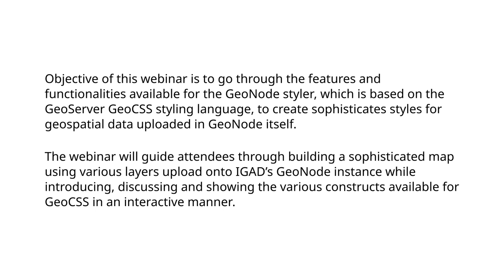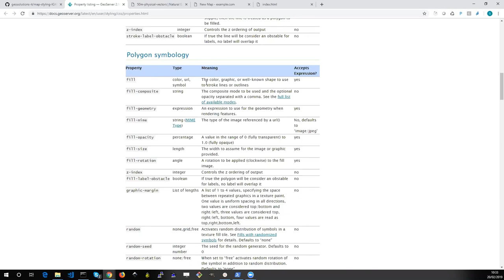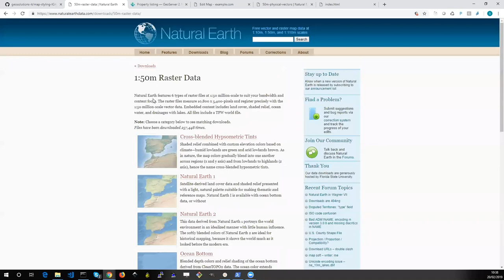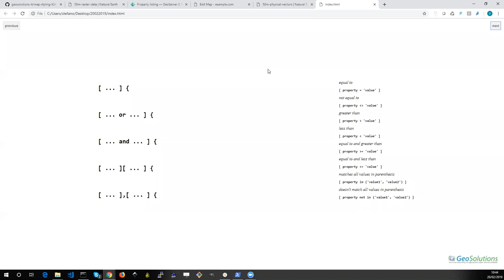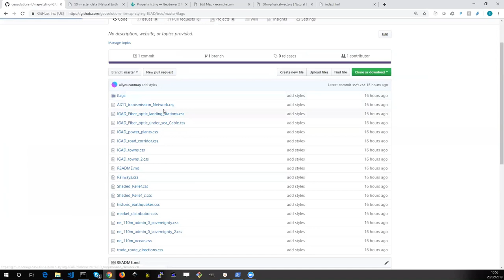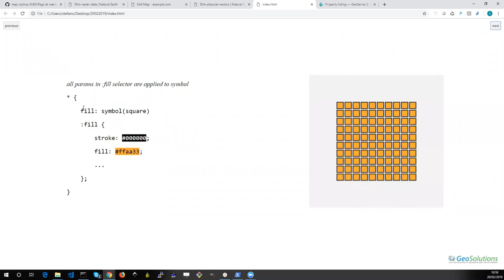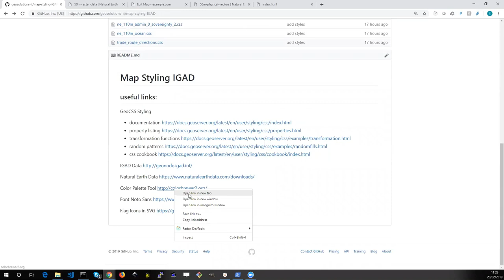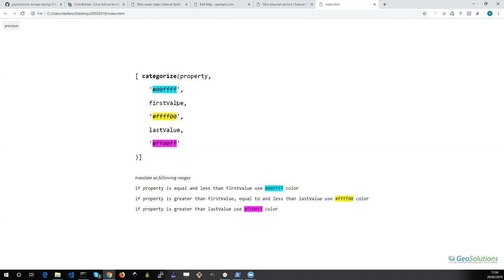Map Styling Webinar with MapStore and GeoNode using data from IGAD - Part 1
This is part 1 of a webinar on styling geospatial data using the integration of MapStore with GeoNode for data coming from IGAD Portal